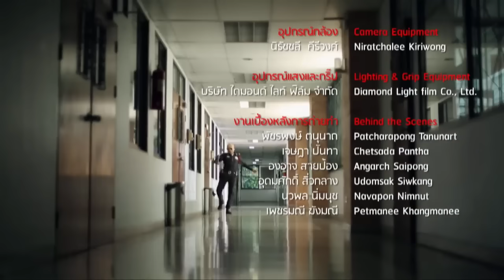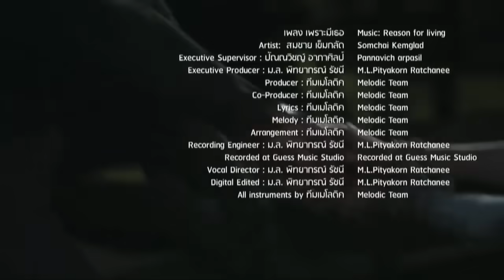ตี๋ใหญ่ ดับ ดาว โจร | EP.3 [4/4] | 02-02-59 | Mono29TV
เมื่อชีวิตถูกลิขิตให้เป็นนักฆ่า โชคชะตาไม่อาจหลีกพ้นกระสุนปืน
สุดขีดกับ MONO29 Thai Series ในซีรีส์แอ็คชั่น ต้อนรับปี 2016
พบ "เต๋า สมชาย" เป็น "ตี๋ใหญ่ ดับ ดาว โจร"

ออกอากาศทุกวันจันทร์ - อังคาร เวลา 20.30 น.เป็นต้นไป
เริ่ม 26 มกราคมนี้
ทางช่อง MONO29 ช่อง 29 เลขเดียวทุกระบบ